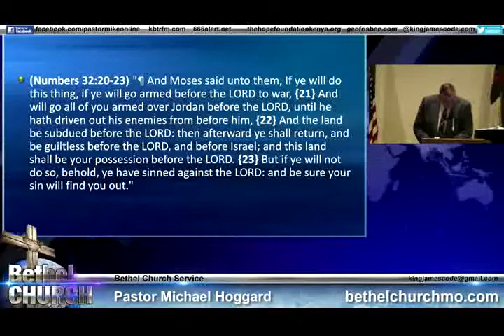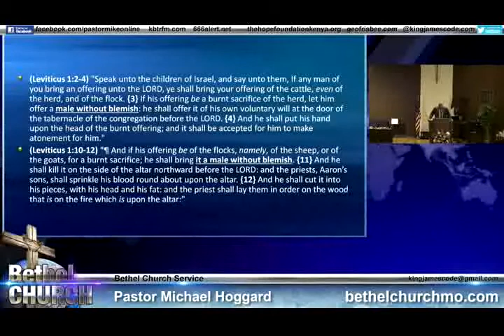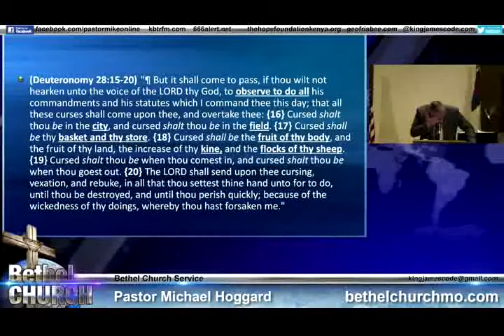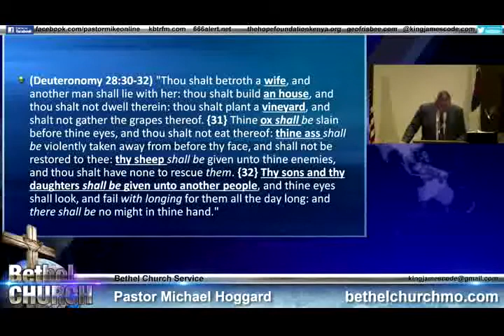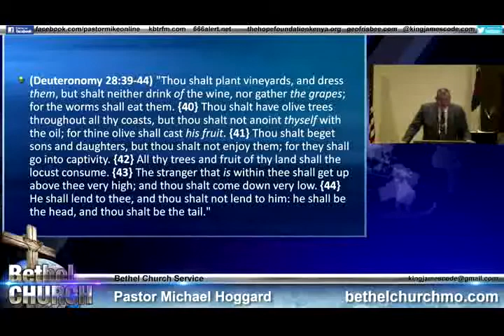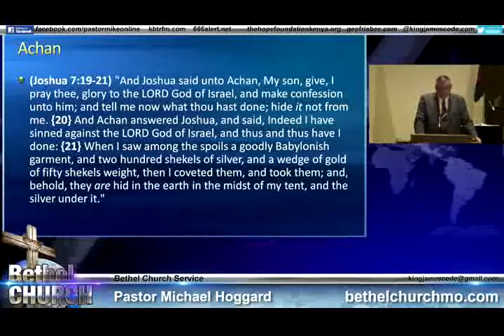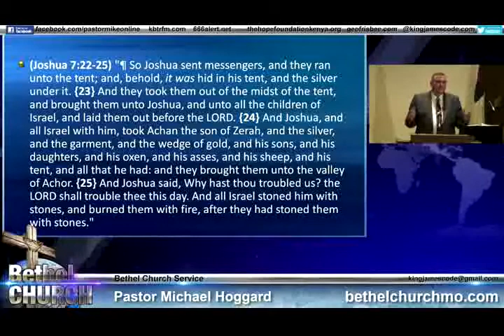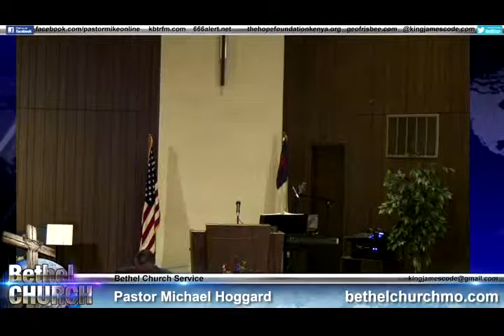The Price Of Sin - Mike Hoggard